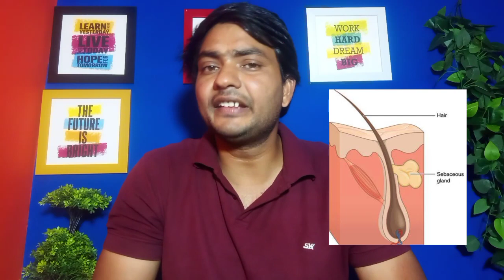tretinec a cream review in hindi